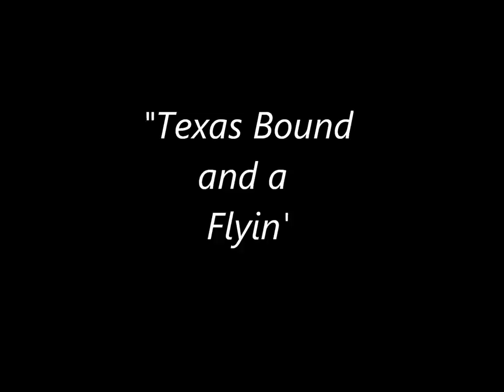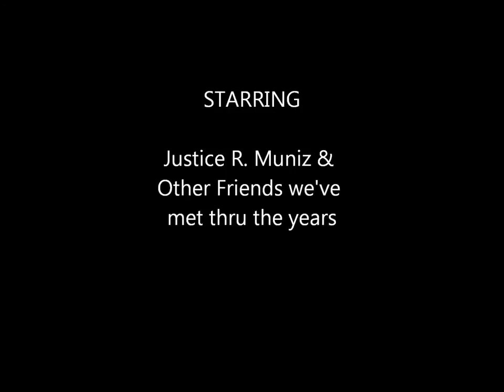Texas Bound and a Flyin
Hope you enjoy this, Be sure to watch this to the very end.